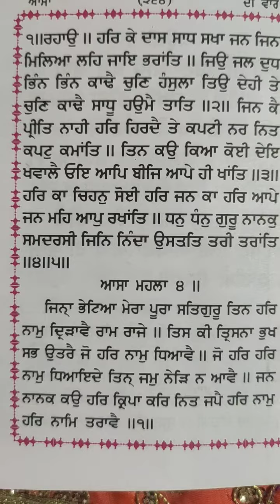Asa di var kirtaani Page to Page264 vol. 7o Sudh te Saral Path# ਕੀਰਤਨੀ ਆਸਾ ਦੀ ਵਾਰ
kirtani asa di var
Page to Page
vol. 70

108 var every day 🙏 waheguru ji.

ਕੀਰਤਨੀ ਆਸਾ ਦੀ ਵਾਰ

ਪੇਜ ਤੋਂ ਪੇਜ
ਕਿਸ਼ਤ --70
ਆਪ ਵੀ ਲਾਹ ਲਵੋ ਤੇ ਅੱਗੇ ਸ਼ੇਅਰ ਵੀ ਕਰੋ ਵਾਹਿਗੁਰੂ ਜੀ। ਤਾਂ ਜੋ ਹੋਰ ਵੀ ਆਪਣਾ ਜੀਵਨ ਸਫਲਾ ਕਰ ਸਕਣ ਵਾਹਿਗੁਰੂ ਜੀ।

੧੦੮ ਵਾਰ ਰੋਜ਼ਾਨਾ ਲਗਾ ਕੇ ਸੁਣੋ ਵਾਹਿਗੁਰੂ ਜੀ।

कीरतनी आसा दी वार
 पेज से पेज
वोलीयम ---70
 सुध सरल पाठ करना कैसे सीखेंॽ
 १०८ वार प्रतिदिन वाहिगुरू जी।
कोई दाखला फ़ीस नहीं
बिल्कुल
 वाहिगुरू जी

Page to Page vol. 70